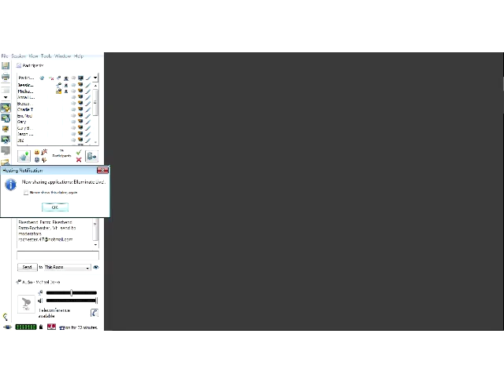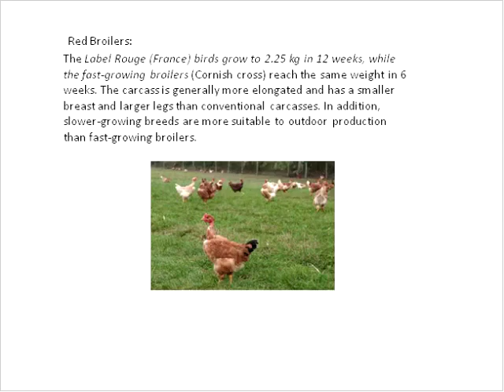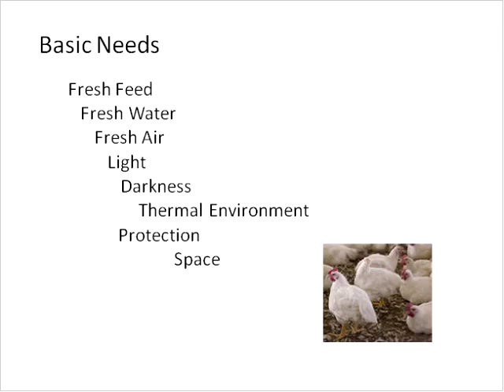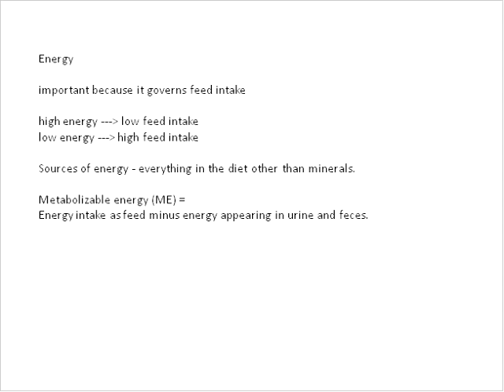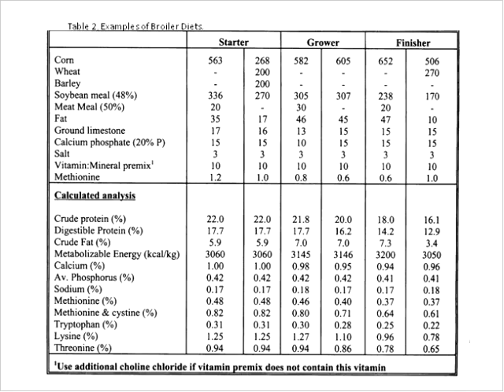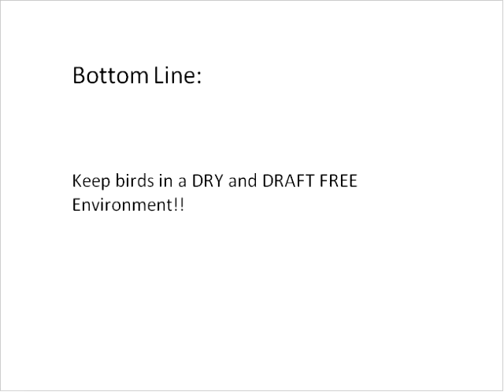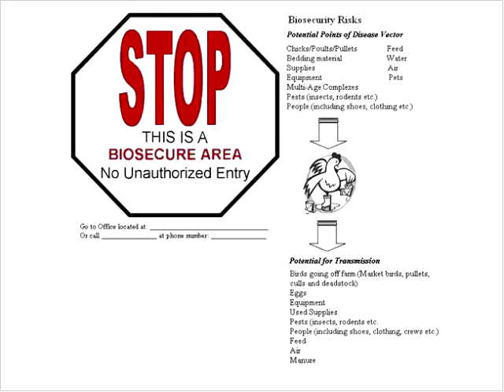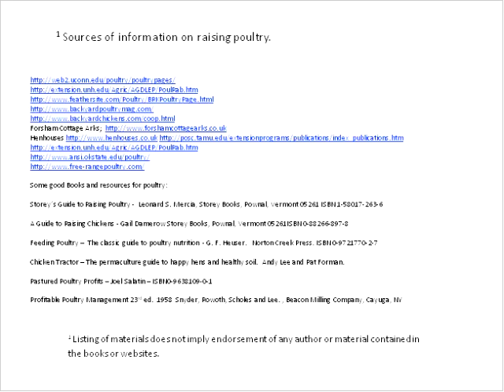The Bottom Line on Broilers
With Vermont regulations allowing the sale of up to 1000 farm-processed broiler chickens at farmers markets, CSAs, and to restaurants, many new farmers are adding this enterprise to their farm business mix. This webinar will offer information about raising broilers efficiently for an improved bottom line. Join Michael Darre, Professor & Extension Poultry Specialist, at the University of Connecticut, to learn about broiler breeds, pasturing poultry, feeding birds for optimum health and feed conversion, and determining the best time to slaughter. There will also be time to ask questions about issues you have encountered raising meat birds in the past. Dr. Darre is the lead Extension poultry specialist for the all of New England. He obtained his B.S. in Animal Science from the University of Illinois in 1975, where he went on to obtain an M.S. in Animal Physiology in 1977 and a Ph.D. in Environmental Animal Physiology in 1981. He organizes and runs the the New England-New York Biosecurity and Poultry Pest Management Conference. Much of his time is also devoted to providing information and help to the small part-time/backyard poultry producers.